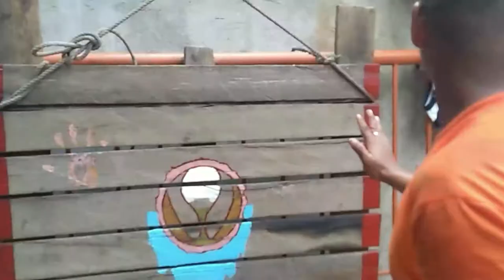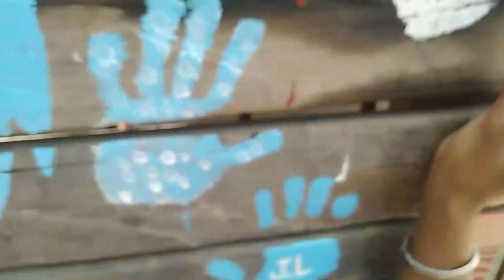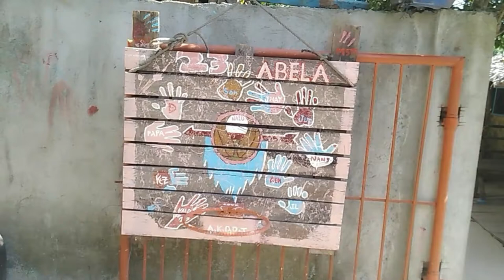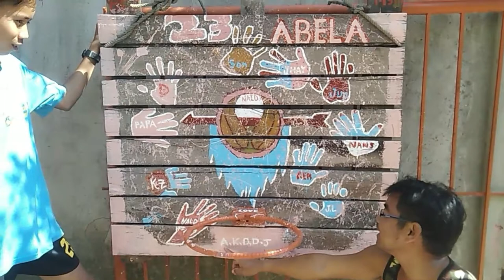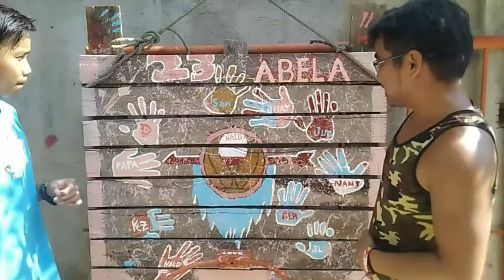Gawa Ng Basketball Court Sa Bakawan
Dahil nahuhumaling sa larong Mobile Legends ang aking mga pamangkin at ibang mga kabataan nagtayo si Poldo ng sariling Single court sa may putikan. Gumawa siya ng Board at pinintahan ito ng mga pamangkin ko at nilagyan namin ng mga tatak ng aming mga kamay at pangalan. nilagyan ng kulay at sama-samang itinayo ng mga kabataan dahil sobrang bigat ng Poste. sa wakas nakakapaglaro na sila ngayon.

Mag-iwan po kayo ng inyong mga comment at huwag kalimutang i-like at share ang aming mga video sa inyong mga playlist at ibang social media accounts like FB, Twitter atbp.. para mabalikan ko po kayo sa inyong mga bahay..salamat din sa mga nag-iiwan ng mga marka.

Para mapanuod mo ang iba pang mga videos pwede niyo pong bisitahin ang aking Mga playlist sa mga link na ito:

Address: Barangay Concepcion Busuanga Palawan Philippines